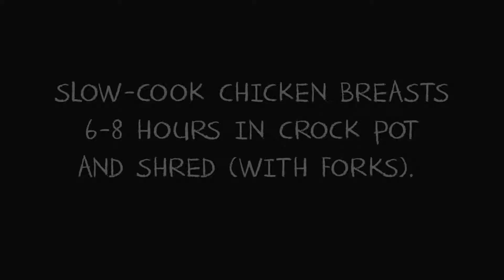Local Crockpot Chicken Fajita Soup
Easy and delicious Chicken Fajita Soup made in the crock pot! Very easy to substitute ingredients to your liking!